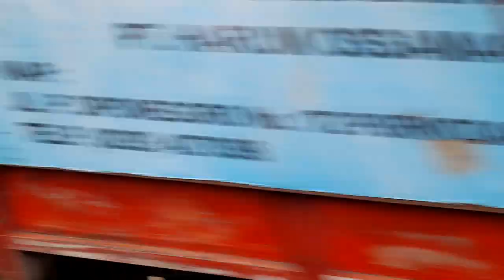BANJIR Di Desa CINGKRONG & Desa CANDISARI 15 MARET 2022 Kec Purwodadi Kab Grobogan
Banjir di akibatkan karena luapan sungai serang ,sungai anak dari waduk kedungombo & karena dirasnya curah hujan ..
semoga di beri kesabaran, kesehatan & keselamatan untuk korban banjir .